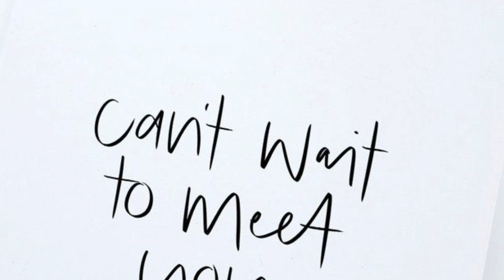GA Lower School Welcome to 2020-2021 School Year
Hello from some current students at GA ... everyone is very excited to welcome new friends to the GA community.  Can't wait to meet you!